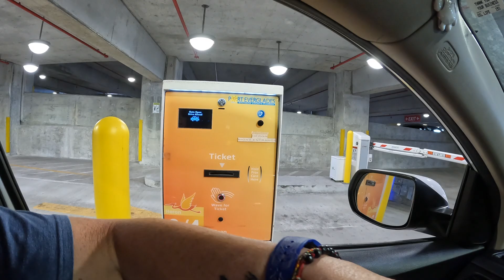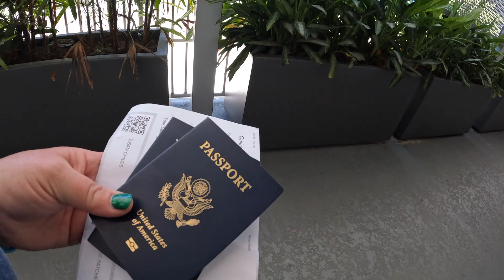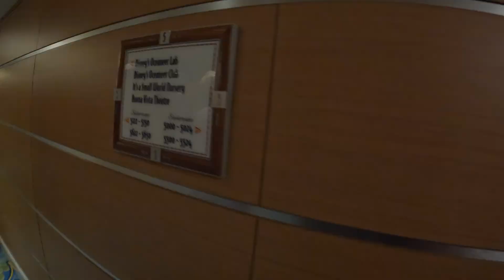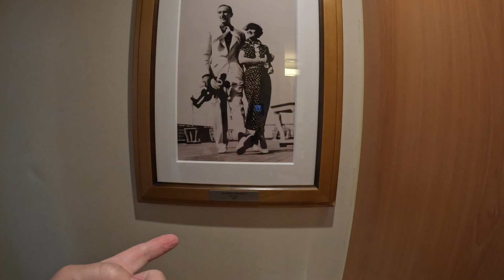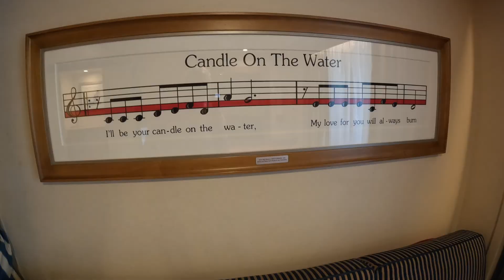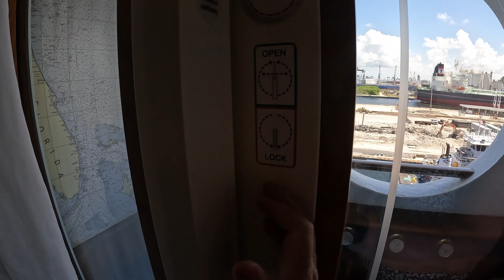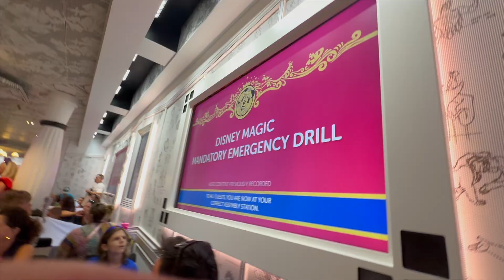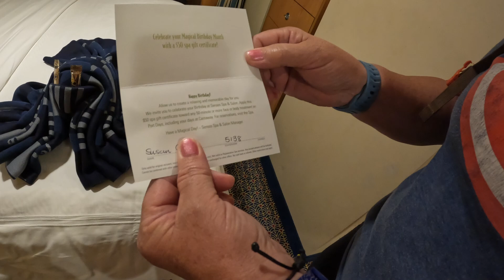Disney Magic Cruise Day 1: Relaxing, Over Caffeinating, and Watching Deadpool!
Oh my goodness, what a GREAT first day on the Disney Magic!! We loved all the entertainment, meeting new friends, and enjoying all the Disney fun! The Deadpool & Wolverine movie premier was so exciting! The energy and laughter in the room was something we will remember always!